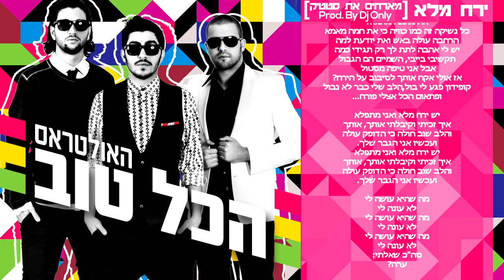האולטראס מארחים את סטטיק ירח מלא (Prod. By Dj Only)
האולטראס באינסטגרם: The_Ultras

להזמנת הופעות של האולטראס -
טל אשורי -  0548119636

מפיק ראשי ומנהל רפרטואר: קובי שמעוני "סאבלימינל" עבור תאקט רקורדס 2013

מילים: אלי פרץ, דן ברטוב וסדריק בן שבת - 'האולטראס' & ולירז "סטטיק" רוסו
לחן: אלי פרץ, דן ברטוב וסדריק בן שבת - 'האולטראס' & ולירז "סטטיק" רוסו'
ביצוע: אלי פרץ, דן ברטוב וסדריק בן שבת - 'האולטראס' & לירז "סטטיק" רוסו
עיבוד והפקה מוזיקלית: גיל 'Dj Only' וינגרטן
ווקאל מיקס: רובי פאייר
מיקסינג: גיל ' Dj Only' וינגרטן
מאסטרינג: עומרי '69' סגל
הוקלט באולפני: 69 Productions

ניהול וייצוג האולטראס: תאקט רקורדס
יעוץ משפטי: עמית קרמון
יחסי ציבור האולטראס: נתנאל מויאל תקשורת - 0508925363

יש ירח מלא ואני מתפלא
איך זכיתי וקיבלתי אותך, אותך
והלב שוב חולה כי הדופק עולה
ועכשיו אני הגבר שלך.

סדריק:
אלוהים שלי רציתי שתדע
חלום שחלמתי על אותה ילדה
ובחלום רוקדים באותה מסיבה
אם היא כרטיס הלוטו שלי אני זכיתי בה
כולי כבול באזיקים, היפה שלי שוטרת
כולי עיתונאי - היא גולת הכותרת
אבל אני אוהב אותה כל כך
כי השמיים היום בישרו שהיום ברח להם מלאך

סטטיק:
היי, אני הגבר שלך
ה"הכל טוב" ו"יהיה בסדר" שלך
דיי, כשלא בסדר איתך
זולגות לי אלף דמעות על כל עשר שלך
לא בסתר מאוהב בך ואת לא יודעת למה
הלב שלי קורא רק לך את לא שומעת כמה
ככה, באהבה אין אגו, אין דרמה
תגידי איפה את ואני שמה, מאמא.

מה שהיא עושה לי
לא עונה לי
לא עונה לי
לא עונה לי
סה"כ שאלתי:
ערה?

פרץ:
הבטן שלי כמו VOD - אני אוכל עלייך סרטים
את מזכירה לי בית קברות - איך שכולם עלייך מתים
זה לא סיפור על בחורה, זו הבחורה עושה סיפור
כי אני כאן רעב אליה והיא עושה לי יום כיפור

דן:
את מוכנה מאמא?
כל נשיקה זה כמו כוויה כי את חמה מאמא
הרחבה עולה באש ואת יודעת למה
יש לי אהבה לתת לך רק תגידי כמה
תקשיבי בייבי, השמיים הם הגבול
אבל אני טיפה מסטול אז אולי אקח אותך לסיבוב על הירח?
קופידון פגע לי בול,הלב שלי כבר לא נבול
ופתאום הכל אצלי פורח...

לא עונה לי
לא עונה לי
לא עונה לי
סה"כ שאלתי:
ערה?

כל הזכויות שמורות לתאקט רקורדס ישראל 2013